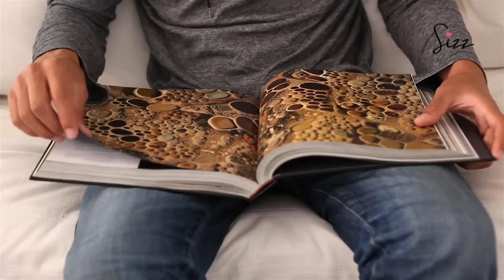【‎SizzVideo】「1句話惹怒女友」10大排行榜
得罪女朋友可大可小，我勸男士們必睇呢條文，頭4位講咗真係會死得好慘㗎：

▶平日vs來月經時，妳的感受有多不同？